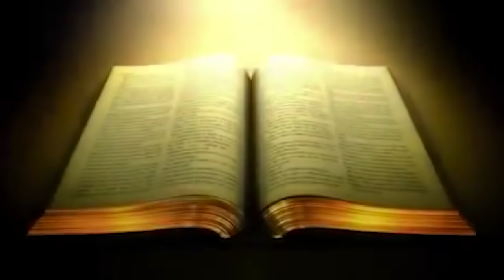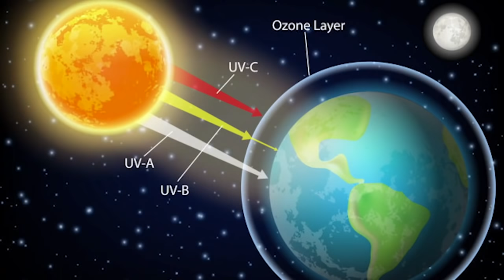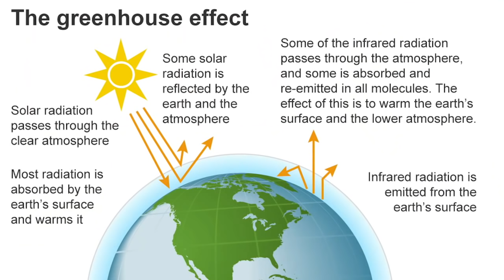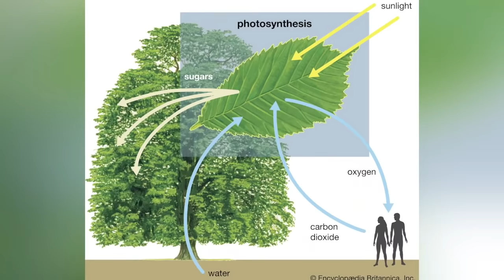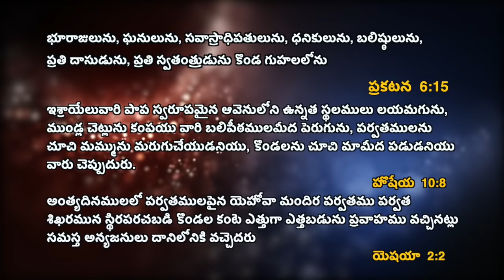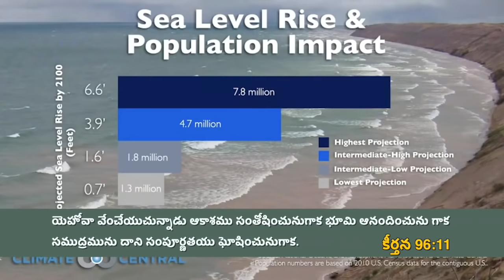Revelation 6 - THE SEALS | Part 8 | End time signs | S2 EP-21 | Subhavaartha Tv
Revelation 6 - THE SEALS! Though Christ is a Lamb, he can be angry, and the wrath of the Lamb is exceedingly dreadful; for if the Redeemer himself, who appeases the wrath of God, be our enemy, where shall we find a friend to plead for us? As men have their day of opportunity, and their seasons of grace, so God has his day of righteous wrath. On such a day, when the signs of the times show those who believe in God's word, that the King of kings is approaching, Christians are called to a decided course, and to a confession of Christ and his truth before their fellowmen. Whatever they may have to endure, the short contempt of man is to be borne, rather than that shame which is everlasting.